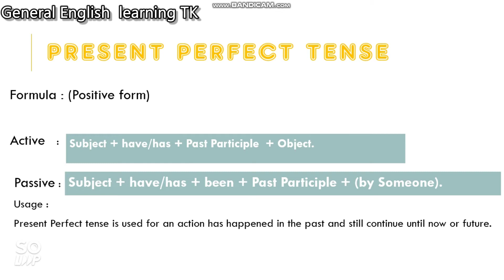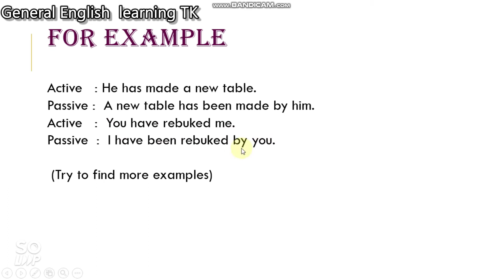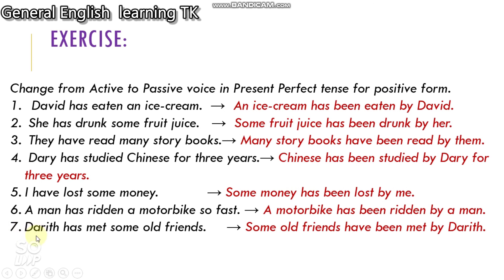English Grammar: Active Voice&Passive Voice (Present Perfect tense)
This video is aimed to improve learning English grammar clearly and to be better.